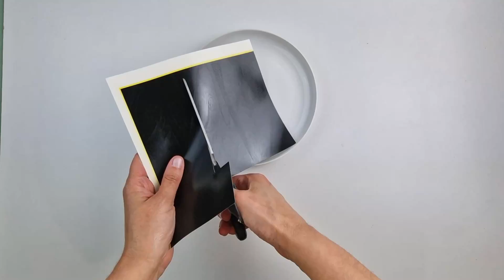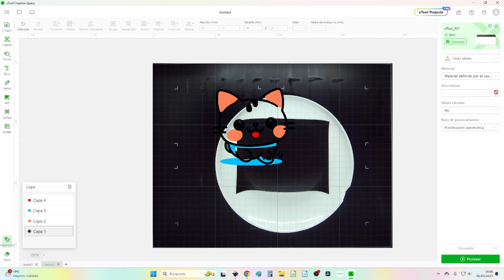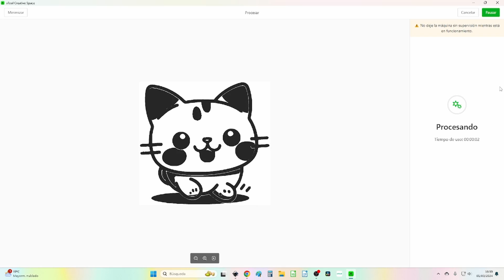Curso online gratis de xTool M1: 14 Como grabar cerámica con xTool M1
Esta es la decimocuarta lección del curso online gratis para aprender a usar tu xTool M1. Durante 20 semanas estoy publicando vídeos en los que te enseño lo que contiene la caja con la máquina y el premium pack, el uso del programa de diseño xTool Creative Space y varios proyectos de corte y grabado con láser y con cuchilla.
En esta lección aprendemos cómo grabar cerámica en varios colores muy fácilmente.